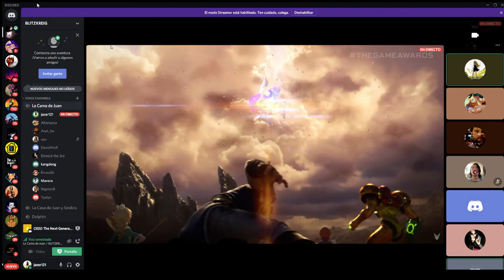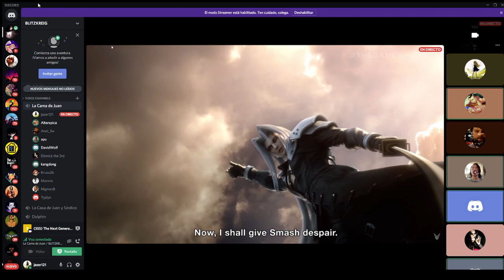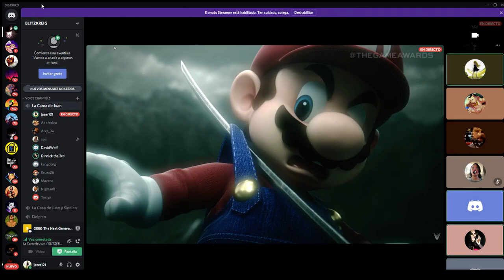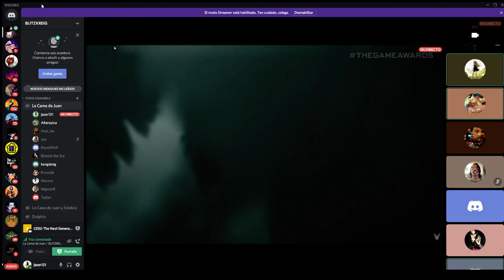Sephirot Jujos Reaction